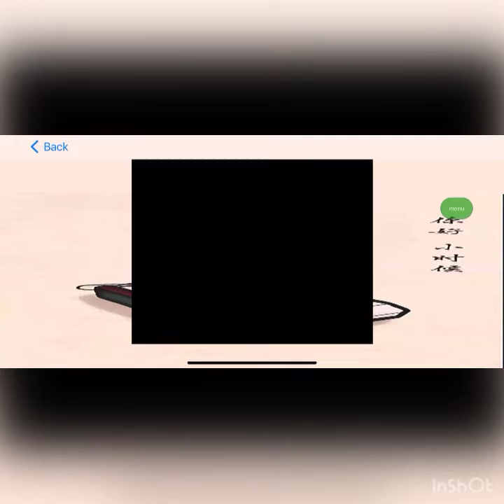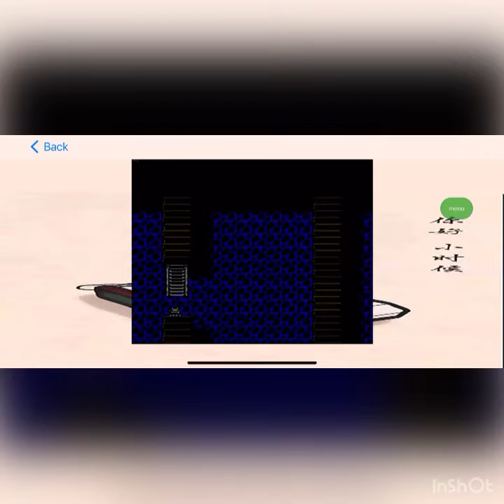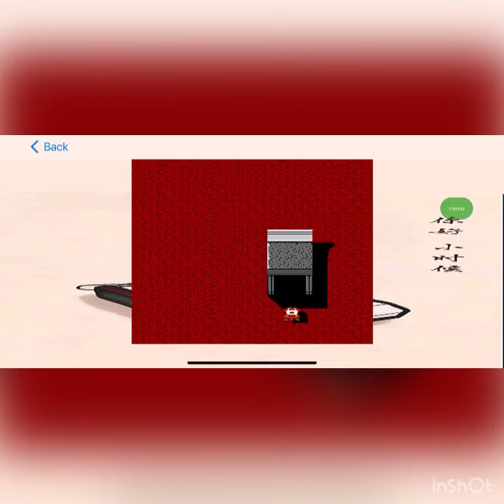NES Adventures In The Magic Kingdom Game Review!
What's up! Today I come to you guys in robot form. I promise this will be the last Disney themed game for now, and the game I will be reviewing is NES Adventures In The Magic Kingdom! This game was released by Capcom back in 1990 and you play as a character out to help Mickey find the silver keys to start the parade. The game takes different style levels and you go to different attractions to obtain the keys. This was a game that I was originally intending to review during my Disney World trip, but I decided to go on a different route, as you all know. Also, this game is a very memorable game from my youth. Take a look as I go over this game in robot fashion!

Video: c2022 Jose Erik Gonzalez
Filmed By: Jose Erik Gonzalez
Edited By: Jose Erik Gonzalez